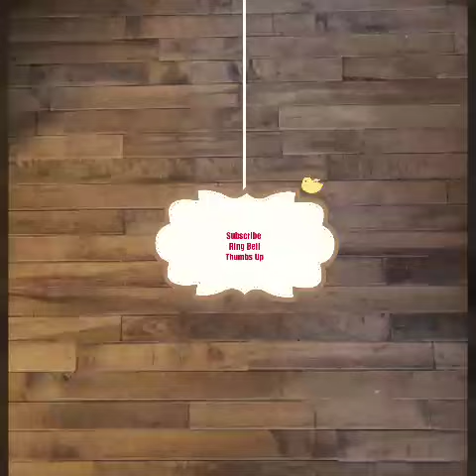Happy Easter From Peanut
Welcome To The Welts